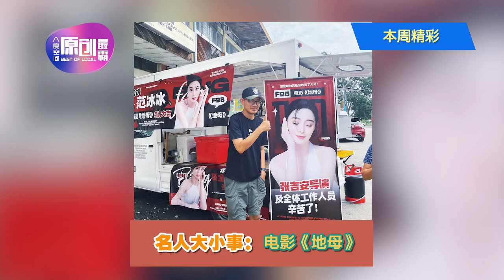八度空间『原创最霸』：八八六十事 8 E-News 一周精彩 （10月21日 - 10月25日）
本周的《八八六十事》，到底有哪些精彩内容呢？一起来看看 Natalie 小玉的推荐！ 😎

Fun 足一周，绝对好 Young！ 🔥

主持人：Charlotte 萧心韵、X.LONG 魏少泷、Victoria 黄诗琦、Natalie 小玉、Loh 罗辰昱、Hana 张心怡、Minsley 曾谊雯
八八小主持：Houson 黄侯升、Bryan 林宏彦、Emily 蔡瀞萱、朱宇婕

每逢星期一至五，傍晚6点30分，八度空间『原创最霸』播出。
你也可以下载 Tonton App 收看。